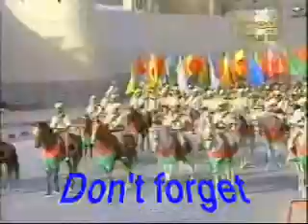Bab Al-Yemen Party 5 of 5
from other Yemenis on youtube. Don't forget to add your favorite Yemeni videos and rate and comment on music, dance, and news from Sana, Aden, or Taiz.